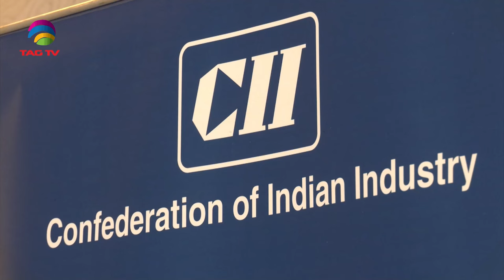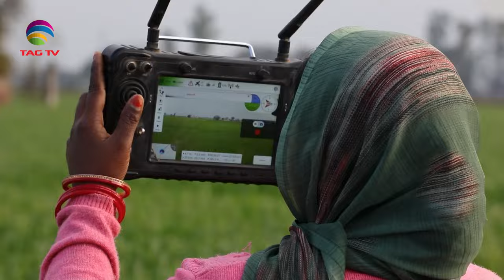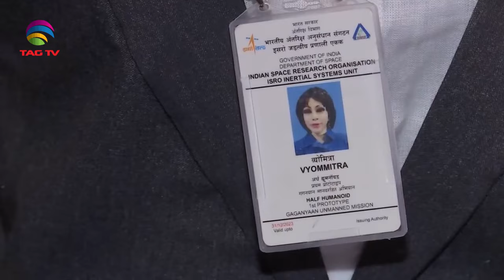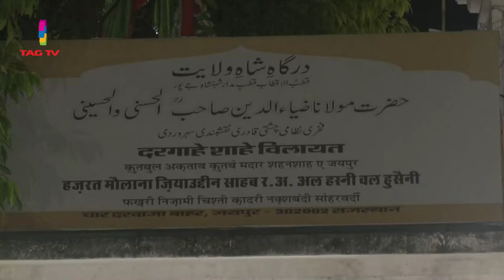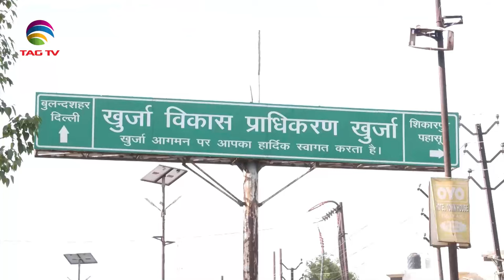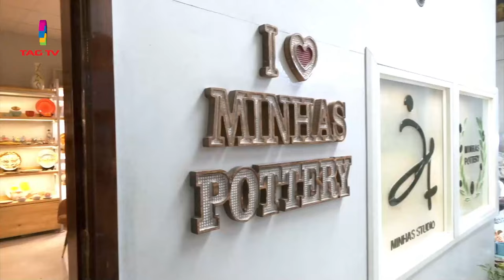'My India' Show featuring India's Mosaic @TAG TV Saturday Special Magazine Show - MAY 25, 2024